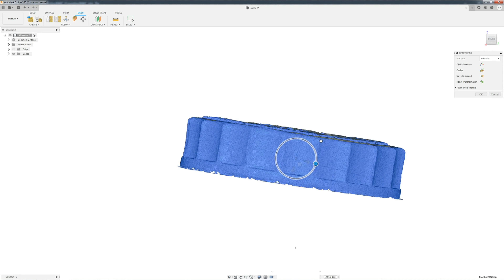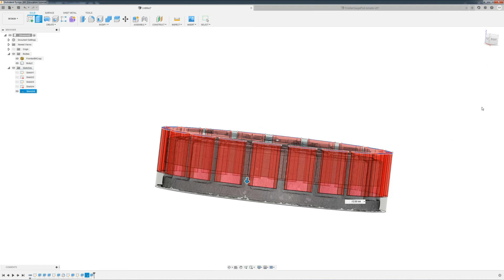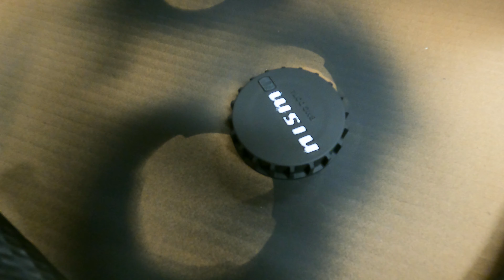How to make 3d printed car parts - BMC cap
3d printed car parts - Custom cap for my bmc
I made some custom 3d printed reservoir caps for my Nissan Frontier.

- sla printer I use
- sla printer I also use
- resin used for this part

If you would like to download the files for these caps -

Big thanks to Argofox for the music!
JINXSPR0 - Inner Soul
Road Lizard - Luma